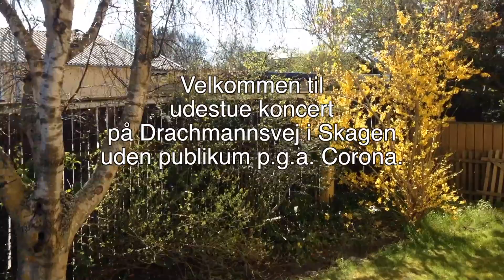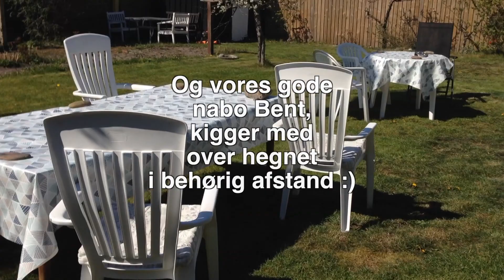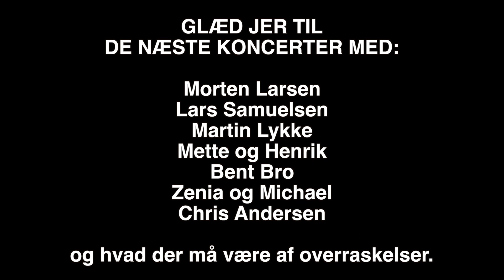Udestuekoncert Den Unikke Trio del 1opr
Udestuekoncert med "Den Unikke Trio" fra Thranes udestue i Skagen. Optaget på en solbeskinnet dag i maj under Coronakrisen, desværre uden publikum.
Tina Siel - sang
Tine Lilholt - fløjte
Knud-Erik Thrane - klaver
Med støtte fra Koda og Gramex